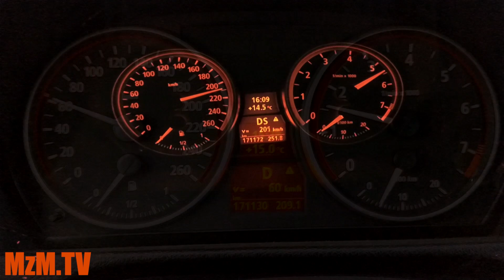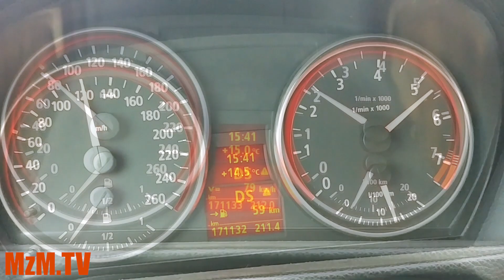2005 BMW 330i e90 - 0-200 km/h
2005 BMW 330i e90
N52B30 3.0 R6 258 KM
Automat 6 biegowy ZF6HP
1 osoba na pokładzie 80kg / opony zimowe 225/45/17